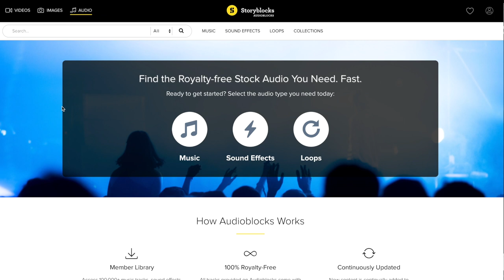DIY Speaker Build | 2-Way Side Fire Subwoofer Speakers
👉 Buy The "Side-Fire" Speaker Build Plans!

⚙️ALL YOU NEED TO GET STARTED
Circular Saw
Speed Square

🛠️TOOLS
Router Table
Router Adj.
Chamfer Bit
Mortise Bit
Table Saw
Miter Saw
Cordless Drill
Orbital Sander
Finishing Sander
🛠️MORE TOOLS
Bar Clamps
Soldering Iron
3” Forstner Bit
Forstner Bit Set
Measuring Tape
Push Stick Pack
Auto Center Punch
Digital Angle Gauge
Combination Square

🎥CAMERA GEAR
Wide Lens
50mm Lens
Big Tripod
Flexible Tripod

I invite you to be a part of this awesome community.

-Kirby